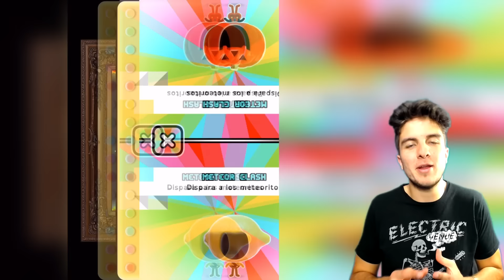TOP 10 MEJORES JUEGOS ANDROID & IOS GRATIS | Mayo 2016 #68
Top 10 de los mejores juegos GRATIS para iPhone, iPad & Smartphone y Tablet Android de la semana 68 - Mayo 2016

★ DESCARGA TODOS LOS JUEGOS

☉ JOAN MAD RUN
ANDROID: PRÓXIMAMENTE